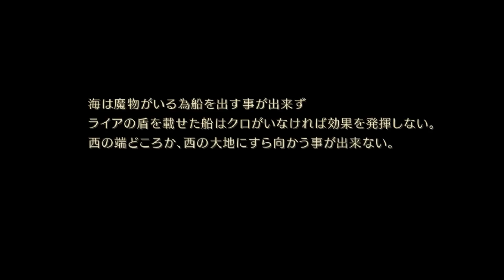【ASTLIBRA ～生きた証～】＃27「バﾉﾚスって言うぞ」【Revision初見ゆっくり実況】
マジで宰相だけは…！ここはもう手を取り合って「バ〇ス！」でしょうね？
Steam ASTLIBRA ～生きた証～ Revision#ゆっくり実況